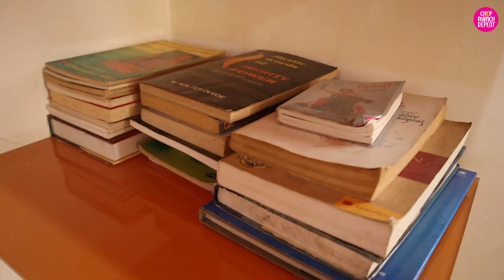STAYCATION WITH A JACUZZI FOR JUST RS. 1800/- PP 🤩 WITH A PRIVATE SWIMMING POOL CHOPMUNCHREPEAT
PRICES MENTIONED IN THE VIDEO WERE FOR SUMMERS, FOR MONSOON SEASON THE REVISED PRICES ARE AS FOLLOWS:

Rs. 2400/- PP on Weekdays
Rs. 3000/- PP on Weekends
Please note that this price includes all meals (also barbeque) and needs a minimum of 8 people booking to get this package.

Including:
Vnv lunch
High tea and biscuits
Vnv BBQ
Vnv dinner
Deserts
Tea coffee breakfast
Stay
Private swimming pool and jacuzzi
Inverter and generator support
Caretaker & housekeeping staff on call

Prices are a discretion of the owners and may vary subject to availability and seasons.♨️